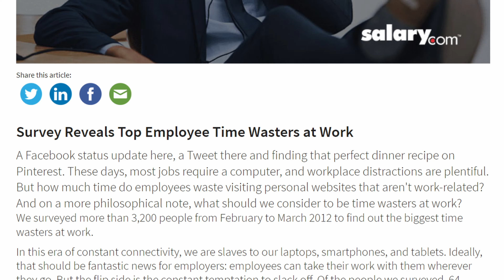Motivate Yourself to Become SUPER Productive - 6 Simple Hacks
Become super productive working from home with 6 simple hacks! This video will give you six productivity tips to boost your productivity while WFH - even if you lack motivation.

Motivating yourself to work from home can be really hard. Procrastinating and pushing work out will build your anxiety. Using the 6 tips from this video, will help you self motivate and boost your productivity. You'll learn how to stop procrastinating and kick off your day in a productive way, enhancing your focus and maximizing your energy throughout the day.

0:00 Intro
0:21 Background
1:29 My daily routine
1:39 Tech Free First Hour
2:01 The 5-Minute Rule
2:46 Break Down Big Tasks
3:08 Eat the Frog
4:09 Never Multitask
4:38 Find Effective Rewards
5:15 Be Consistent
5:43 Summary
6:19 Outro